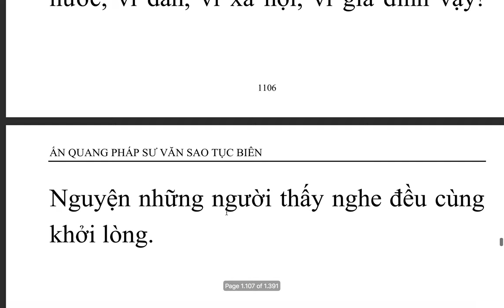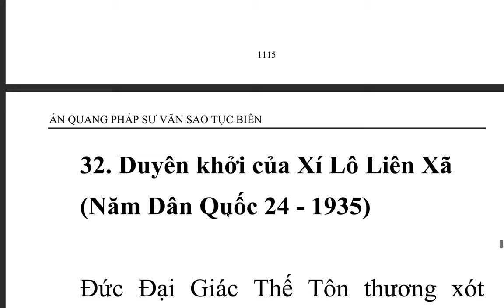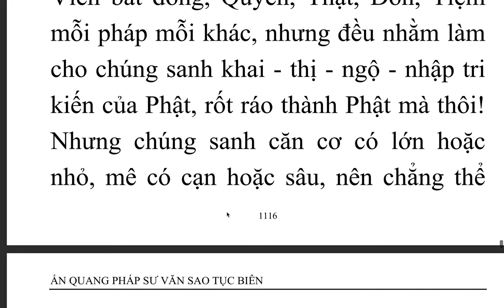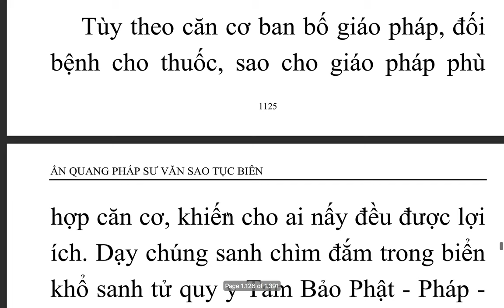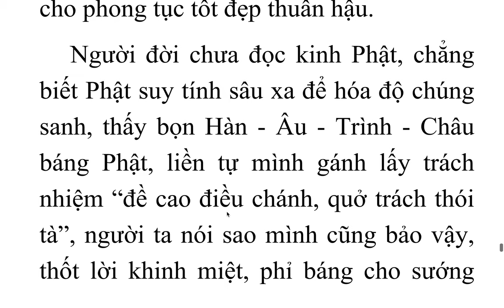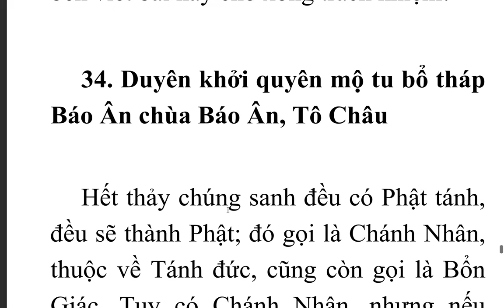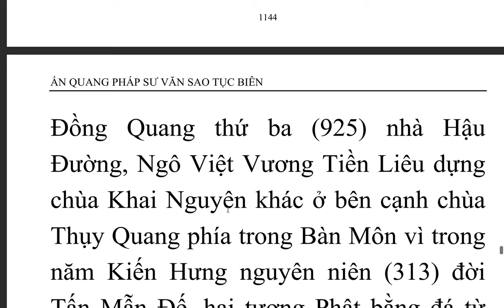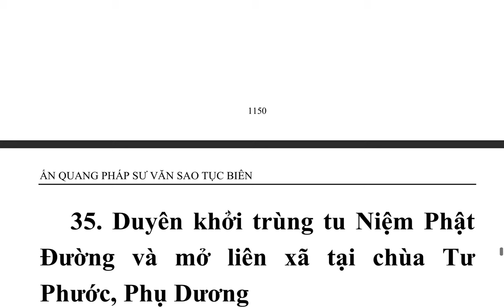Ấn Quang Pháp Sư Văn Sao Tục Biên - Quyển hạ - Ấn Quang Đại Sư (14)